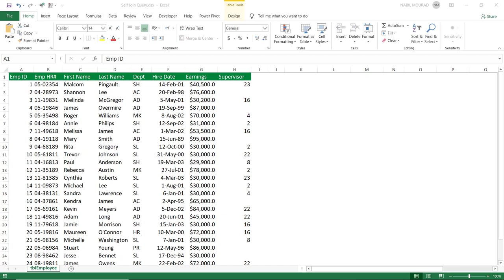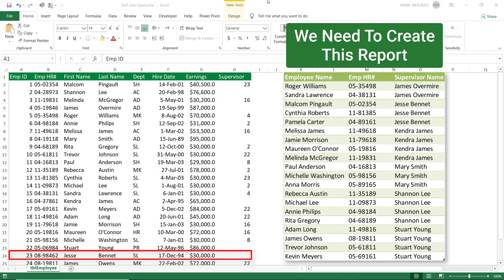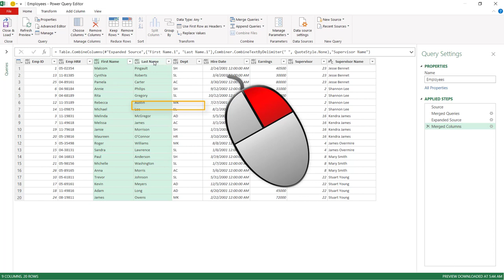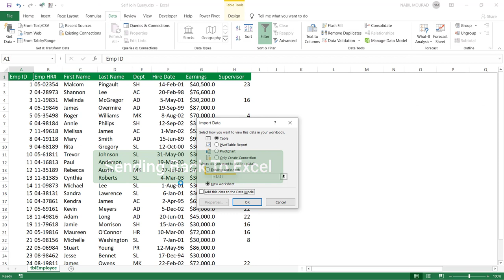Merge A Table To Itself In Power Query… Excel In A Capsule (Episode 11)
This is a Bite-Size Excel Tutorial Series targeting anyone on the globe who uses Excel, since I broke the barrier of language and I explain the topic fully in graphics.
In this tutorial I show you how to merge the same table twice in Power Query, in order to extract related information from a different column and create a report.
You can Download the Exercise File and follow along by clicking on the
You can read the Steps for the activities I show in my tutorials by going to my Blog site
You get lots of FREE benefits when you become a member (Totally Free).
To Book a Corporate Training (at client Site in Canada or Remotely anywhere in the World) visit my
Finally, if you find value in my tutorials, you can support my Channel by hitting the Like button, Sharing, dropping a comment and subscribe, to be notified when new tutorials are released… The Best Is Yet To Come.
Now let’s explore How To Merge a Table to itself in Excel